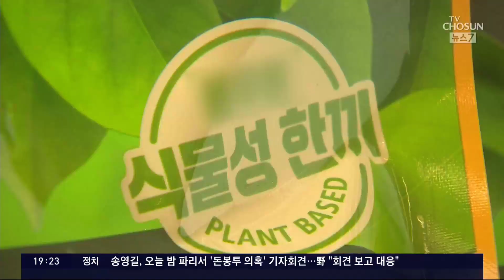식판에 '대체육' 등장…환경 챙기는 '식물성 대체식품' 열풍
실제 고기와 비슷한 식감과 맛을 내는 대체육 이 점점 친숙해지고 있습니다. 건강은 물론 동물복지 , 환경보호 가 식생활의 새 트렌드로 자리 잡았기 때문입니다. 구내식당 메뉴에도 대체육이 등장했습니다.